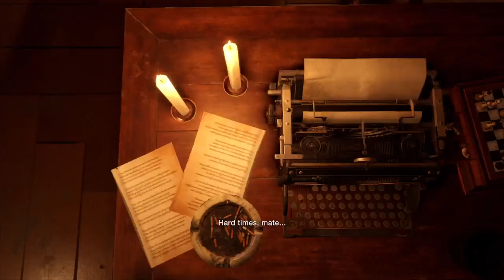Resident Evil 4 Remake: Ep 11-Maze Runner